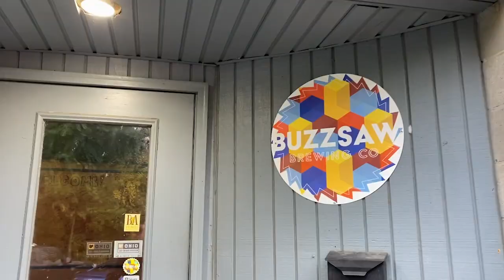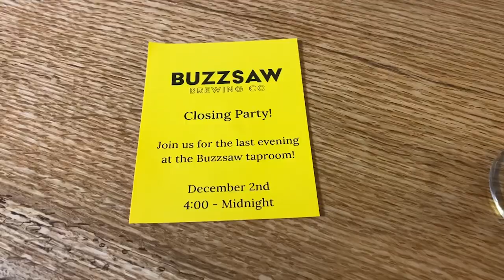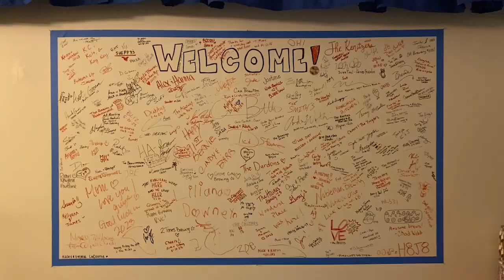Buzzsaw Brewing - Columbus, Ohio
Welcome to Buzzsaw Brewing in Columbus, Ohio